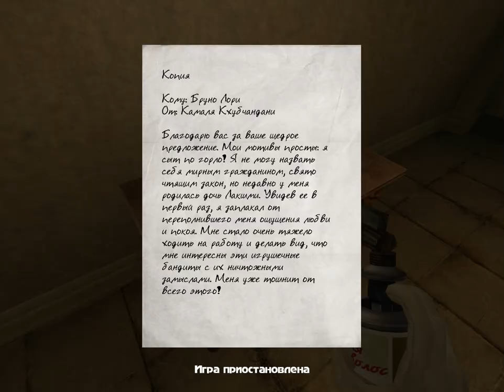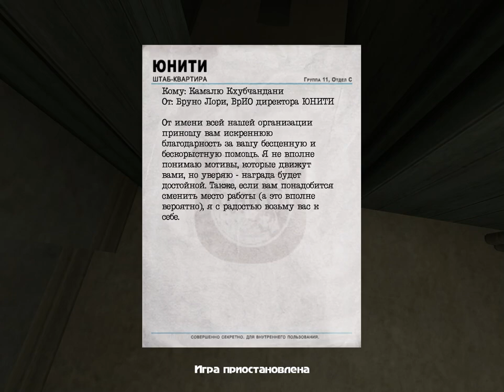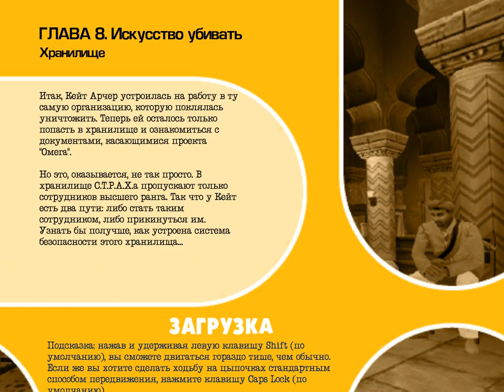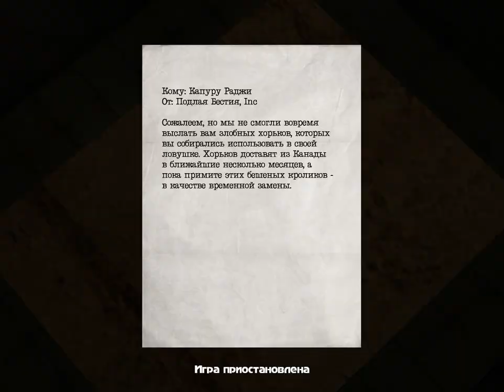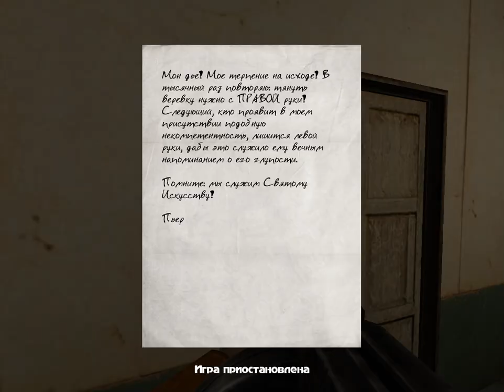No one lives forever 2 #8